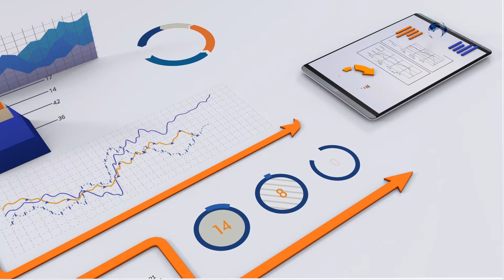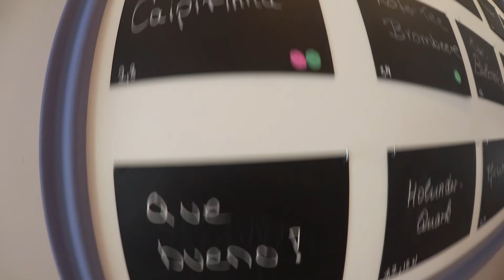Private Equity Investment in ein Eiscafé - Worauf Christopher achtet